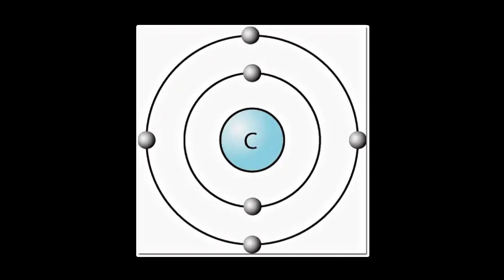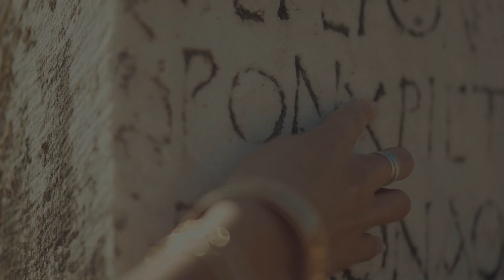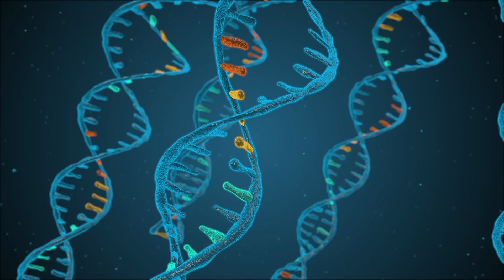Сенсация! Огромный подземный мир обнаружен под нашими ногами!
Погрузитесь в удивительный мир, скрытый прямо под нашими ногами. Недавнее открытие потрясло научное сообщество: гигантская подземная экосистема с древними видами, забытыми реками и уникальными формами жизни. Узнайте, как это открытие может изменить наше понимание планеты и какие перспективы оно открывает для науки. Подземные тайны ждут своих исследователей!

00:00 Вступление
01:28 Тайны подземного мира
03:24 Забытые реки
05:25 Встреча с прошлым
07:09 Растения без солнца
08:55 Звуки из тьмы
10:41 Тонкое равновесие
12:48 Секреты древних
15:02 Угрозы и возможности
17:00 Взгляд в будущее